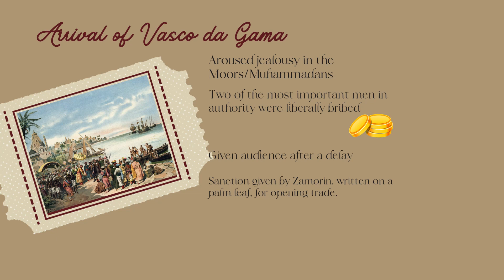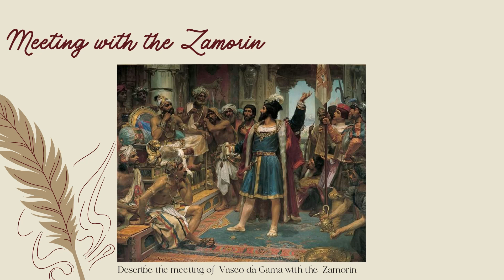Meeting with the Zamorin | History of Malabar | William Logan | Readings on Kerala | Module 1 | A 04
EnglishSkillsOne, a single source for Phonetic drills, mastering the English Language and video lessons from Calicut University UG English, Core and Complementary. Conducted by top notch Professors led by Dr Premanand Edward (Best Teacher, Unversity of Calicut, 2016)
  I Sem: Transactions, Ways with Words
 II Sem: Zeitgeist, Writing for Professional & Academic Success
III Sem: Signatures
IV Sem: Spectrum
BA English
  II Sem: Appreciating Poetry
 III Sem: Appreciating Prose
 IV Sem: English Blossoms
                Methodology Humanities
Plus How to videos and YouTube shorts.